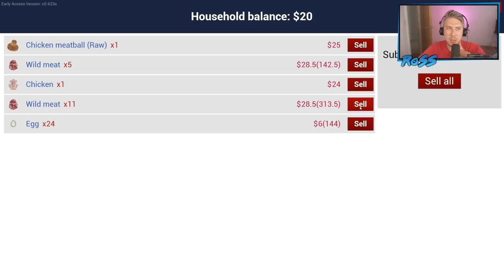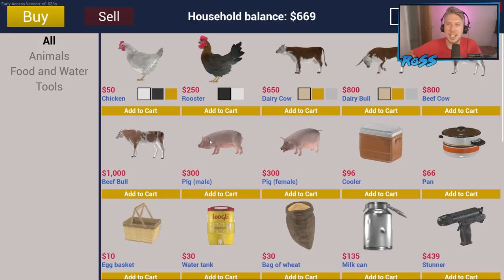Baby Piglets! (Ranch Simulator)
● Post Us Stuff:
13 Queen Square
Bristol
BS1 4NT